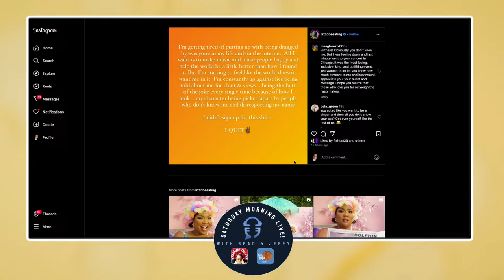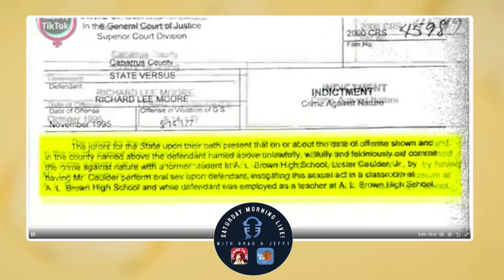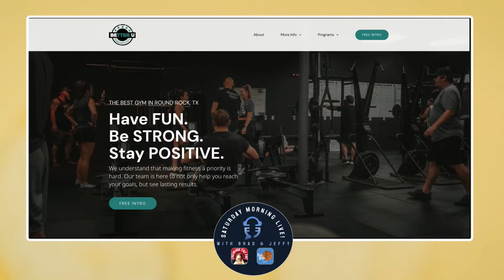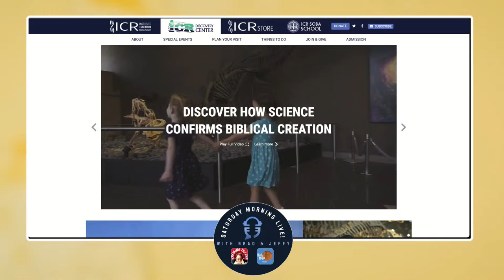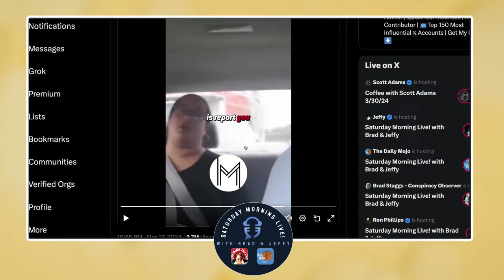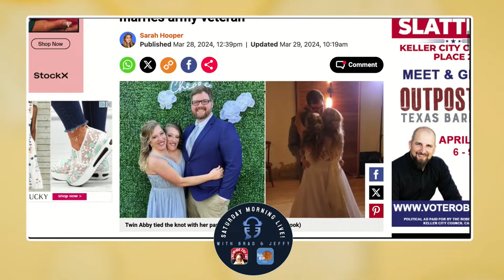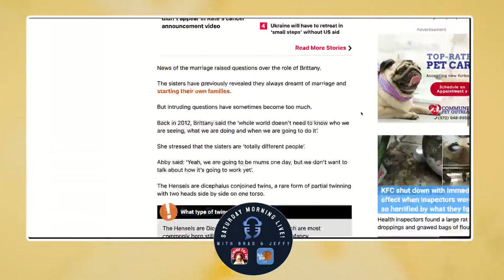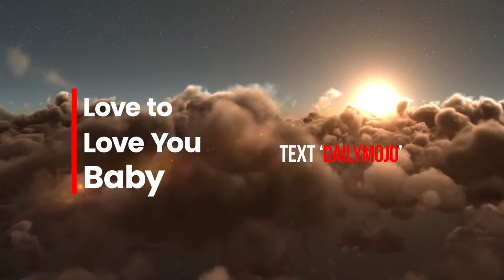Twin Power: Saturday Morning Live! with Brad Staggs & Jeff Fisher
It's already the end of March! Some weird stuff is happening in 2024, so Jeff Fisher & Brad Staggs are on the job - tracking down the flotsam & jetsam of the news cycle. Enjoy.